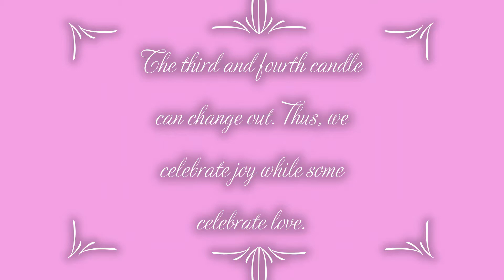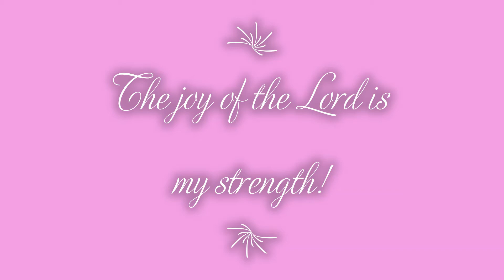Joy Candle Lighting